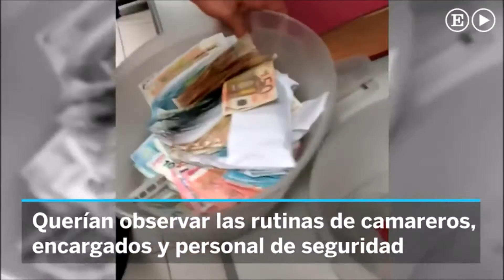Así fue la mayor operacion contra el dinero negro - Aduanas (SVA)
"Operación Chopín"  15 AGO 2016
FRAUDE FISCAL
Así son y así trabajan ‘los caballeros negros’ del fisco
La brigada móvil de la Agencia Tributaria actúa cuando nadie la espera. Recreamos la mayor operación contra la economía sumergida en un centenar de discotecas de 11 comunidades.

Son las cuatro de la mañana del 8 de julio. En el puerto de Ibiza, una veintena de agentes de la Agencia Tributaria repasa los detalles de la operación que están a punto de ejecutar. La noche está despejada. La luz amarillenta de dos farolas ilumina al grupo. Apenas se oye el murmullo de los agentes. Algunos van ataviados con pasamontañas, otros llevan cascos, chalecos antibalas. En unos minutos irrumpirán en Privilege y en Space, dos de las discotecas más conocidas de la isla. Llevan semanas preparándose. Han pasado varias noches de paisano en las discotecas, simulando estar de copas. Pero observaban las rutinas de los camareros, encargados y del personal de seguridad de ambos locales: las horas de entrada y salida, el ambiente... la ubicación de las cajas registradoras, los accesos. Han evaluado todos los riesgos. La actuación no parece fácil. Hace unas semanas robaron en una de estas discotecas y los guardias de seguridad están nerviosos. El ambiente, además, no es el ideal. Esperan entrar a la hora de cierre, cuando cientos de jóvenes eufóricos abandonan los locales, con aforo para casi 10.000 personas.

Ernesto, nombre ficticio de uno de los responsables de la operación, lo repasa todo una última vez. Hace unas horas ha informado a los agentes sobre cuál es el verdadero objetivo de la misión. Su equipo se ha trasladado esa misma mañana desde Madrid a Valencia, y luego a Ibiza en tres veloces lanchas patrulleras.

Nada puede fallar. Se palpa la tensión. Existe el riesgo de que puedan encontrar armas y drogas y la situación se descontrole. Tardan entre 15 y 20 minutos en llegar desde el puerto de Ibiza a la Platja d’en Bossa y a la urbanización San Rafael donde estan ubicados los populares locales.

Están a punto de iniciar la mayor actuación contra el dinero negro en España, la operación Chopin. En las siguientes horas, un destacamento de unos 500 inspectores y funcionarios entrarán en casi un centenar de discotecas diseminadas por todo el país.